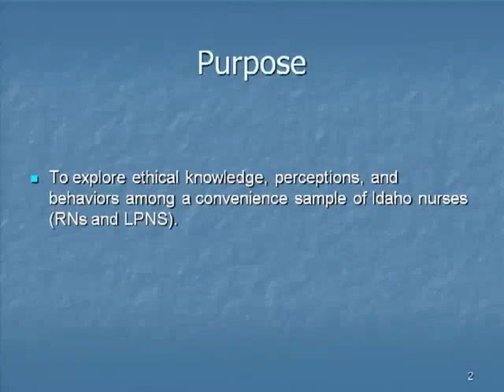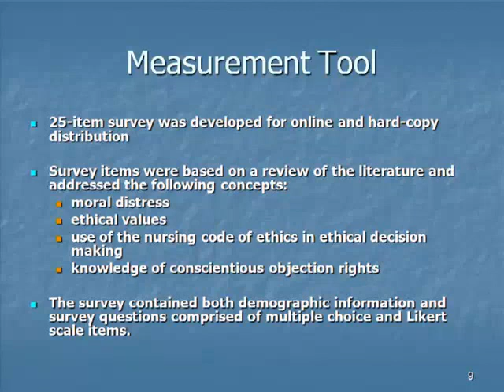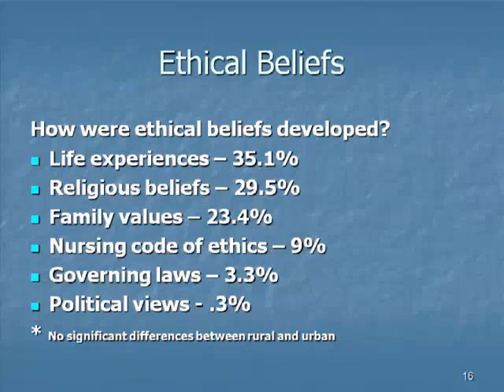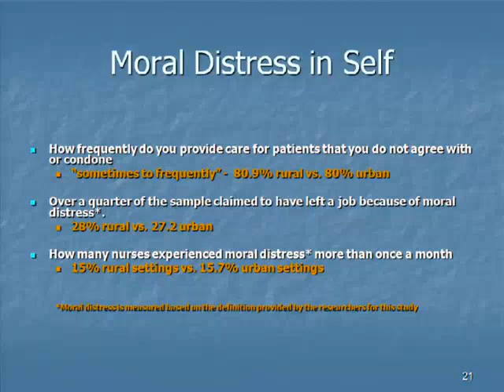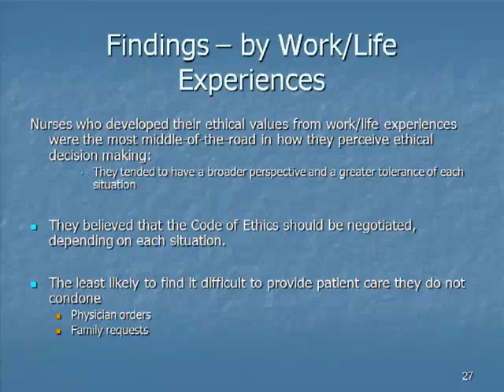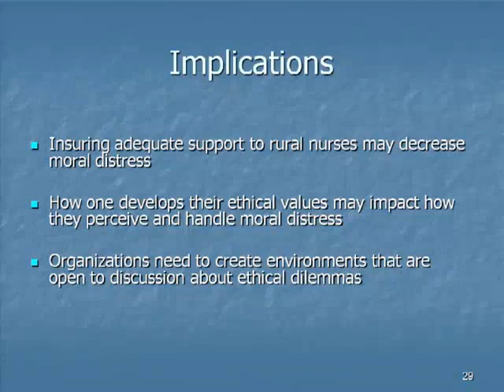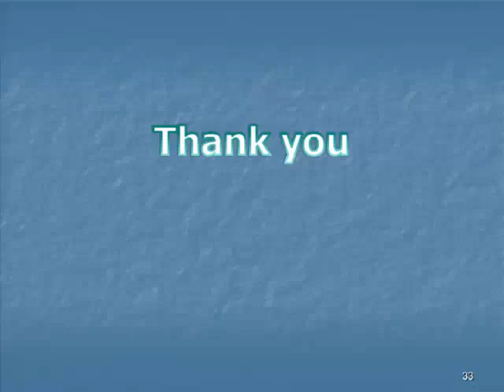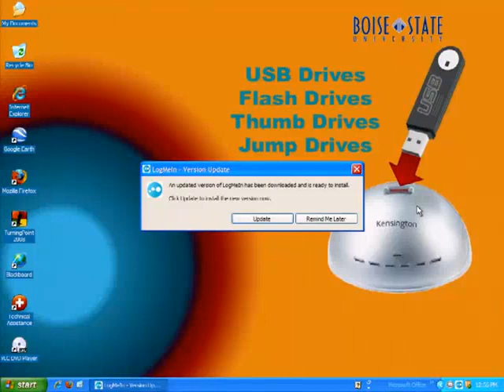Ethical Knowledge, Perceptions, and Behaviors of Idaho Nurses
Presentation from Boise State School of Nursing brown bag